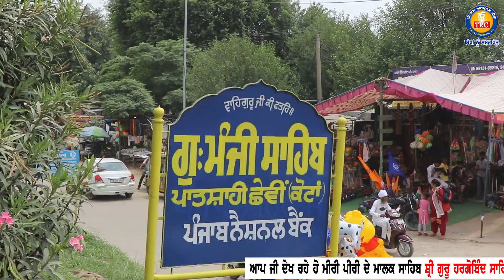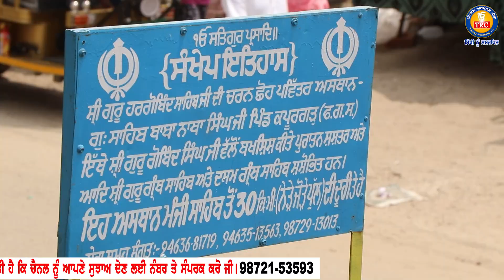ਸਲਾਨਾ ਜੋੜ ਮੇਲਾ | ਗੁ ਮੰਜੀ ਸਾਹਿਬ ਕੋਟਾਂ | 14-8-23 | TRC Ghudani